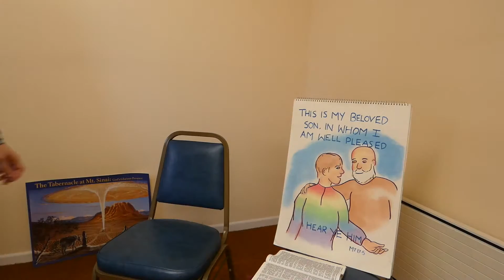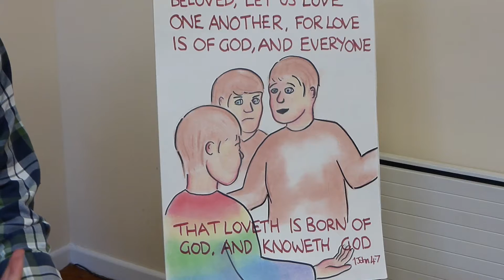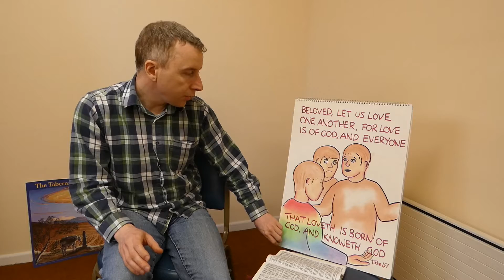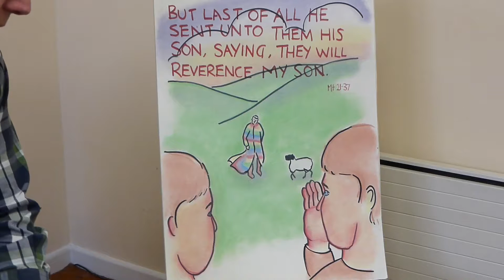Joseph in the pit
Joseph's special coat makes his brothers jealous, so they try to find a way to get rid of him.

Quiz:
1. Why did Jacob love Joseph more than all his sons?
2. How did his brothers feel when Jacob made Joseph a special coat?
3. What dreams did Joseph have about his brothers?
4. How did Joseph's brothers feel when he told them the dreams?
5. What did the brothers think when they saw him coming?
6. What did Reuben suggest they do instead?
7. What happened to Joseph before Reuben could save him from the pit?
8. What did the brothers do with Joseph's special coat?
9. What did Jacob think when he saw the torn coat?
10. How does Joseph remind us of the Lord Jesus?